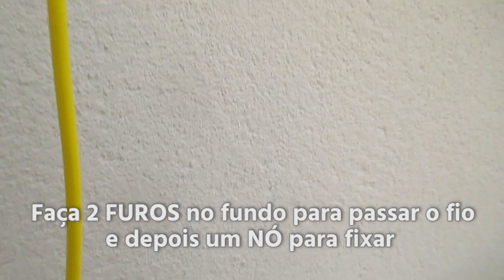Horta na garrafa PET | Vegetable garden in PET bottle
É possível fazer uma horta usando simplesmente  garrafas PET. Além de preservar o meio ambiente, você poderá consumir alimentos orgânicos, cultivados em um pequeno espaço da sua casa ou apartamento.